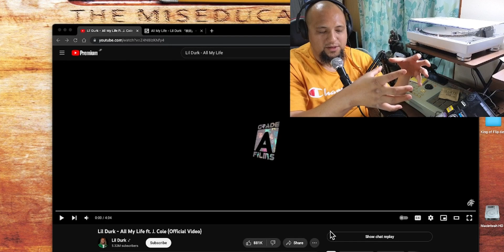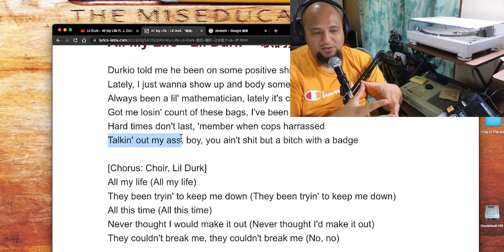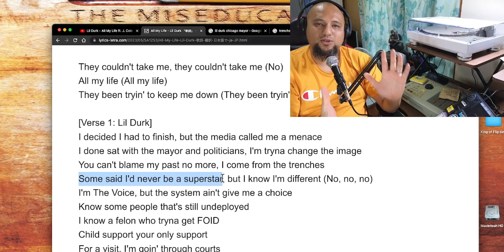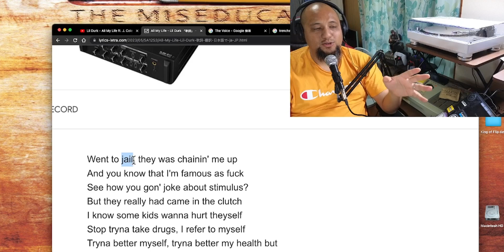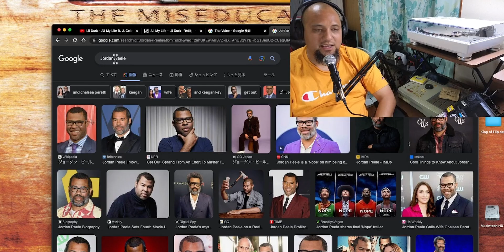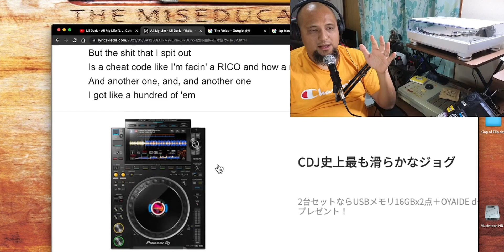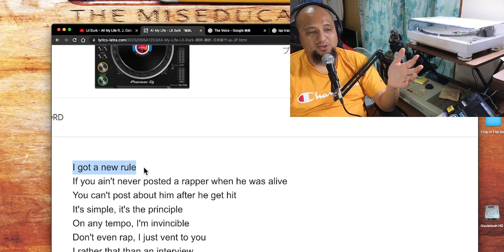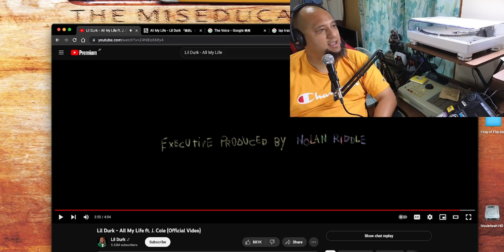【和訳&徹底解説】Lil Durk – All my life feat. J Cole 【最新】【HipHop】【洋楽2023】【リリック】【Billboard】【Almost healed】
😎【HIPHOP 曲を和訳&徹底解説！】😈
🎶【最高に前向きなメッセージを放つ！】🎵
👟【今回はLil Durkの最新作J coleと共に届けるAll my lifeを徹底解説！】👟

🗓️【毎週月・木、解説動画をアップしてます！】📅

🖊️【リクエストも受け付けております！解説して欲しいアーティストと曲名をコメント欄にご記載ください！】📝

🚩【Patreon始めました！直接ご支援頂けるサービスです！ぜひチェックを！】🚩

・Web カメラ： Insta 360 link ↓

・パソコン：　Mac Book Pro 16インチ (2023年M2 Proチップ）↓

・モニター：　ASUS ゲーミングモニター TUF Gaming VG27AQ 27インチ ↓

・マイク：　CUSTOMTRY カスタムトライ ダイナミックマイク XLR CM-2000 ↓

・ヘッドフォン：　VOYAGE ↓

・オーディオインターフェイス：　Native Instruments  MASCHINE MK3 (サンプラーを代替品として使ってます） ↓

・画面に映ってるターンテーブル：　Pioneer DJ ダイレクトドライブターンテーブル PLX-500-W ↓